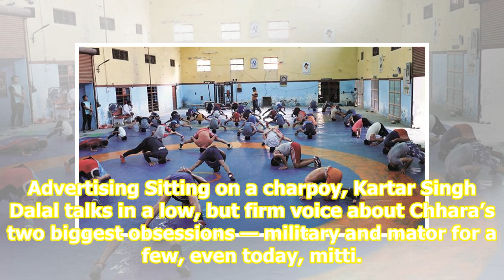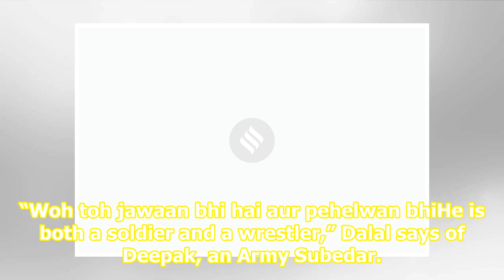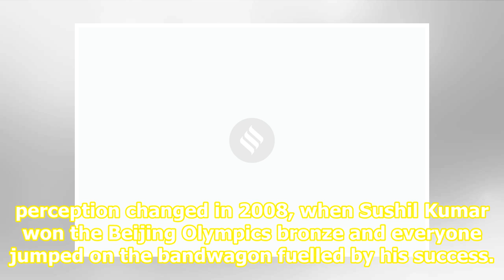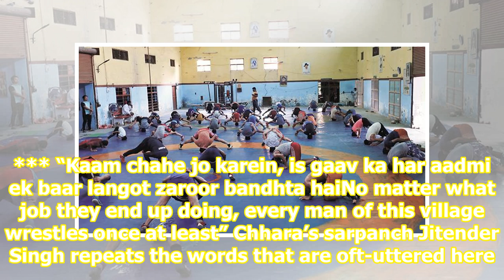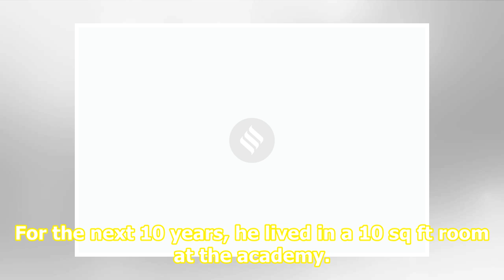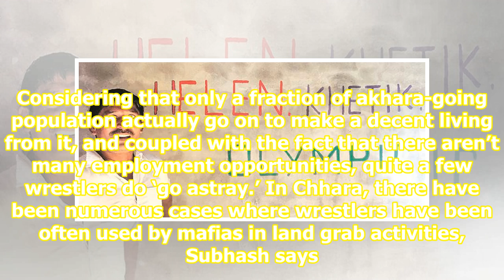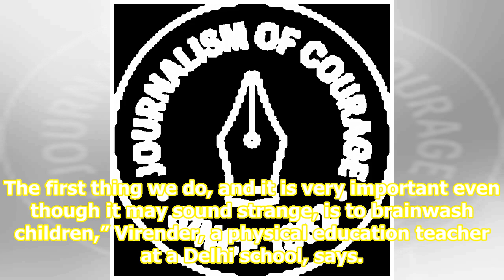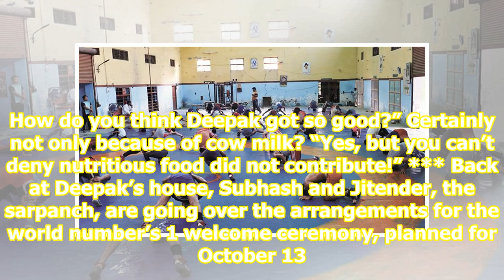Chhara: Where everyone wrestles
Related News Wrestling rankings: Deepak Punia is new no.1, Bajrang Punia loses top rank Deepak Punia becomes fourth Indian wrestler to qualify for Tokyo Olympics Changed tactics suggested by coaches during bronze-medal bout: Vinesh Phogat In a village that has a population of a little more than 15,0...